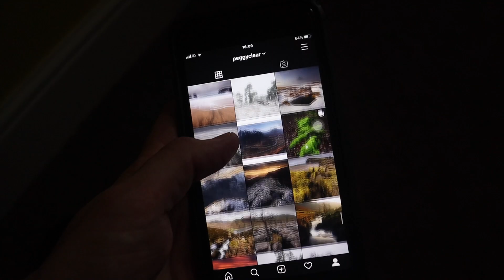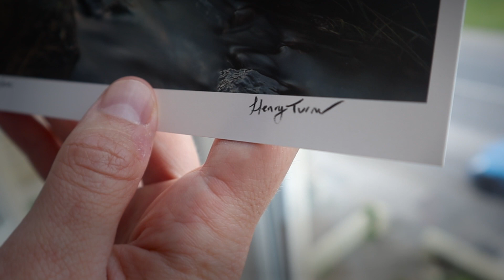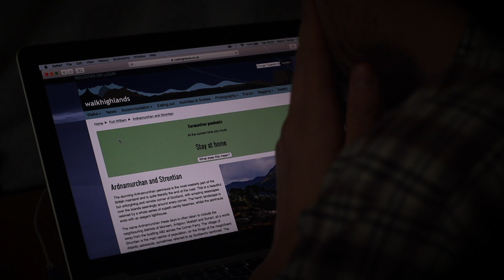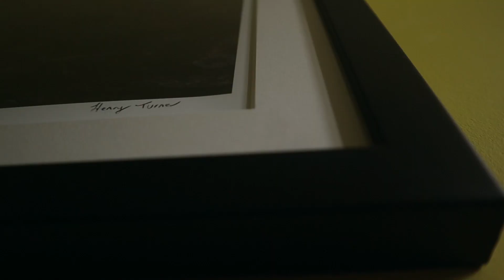Why Framing has become so important to my Photography